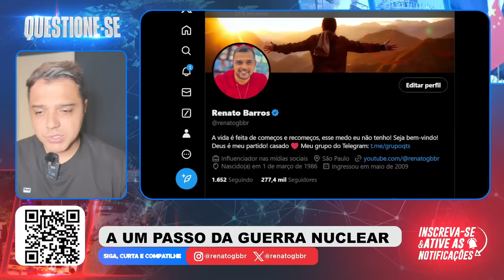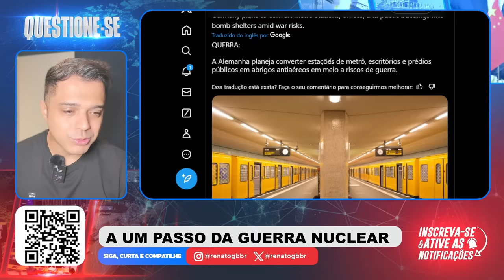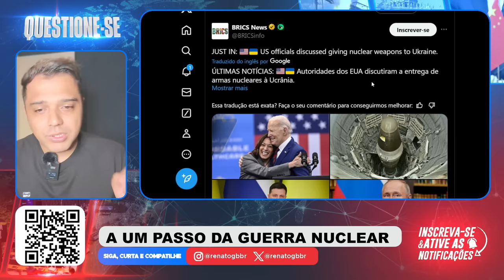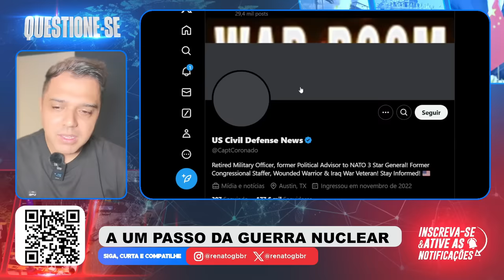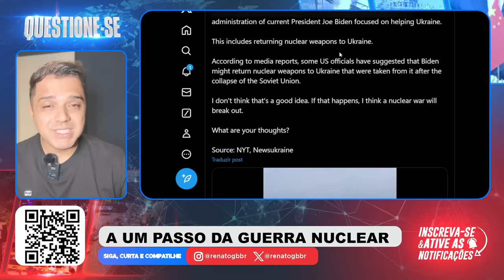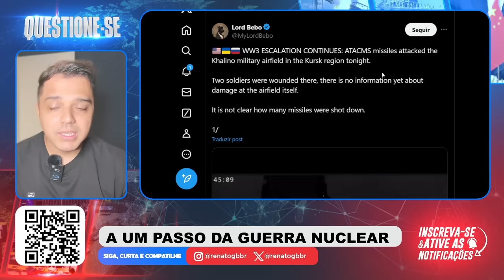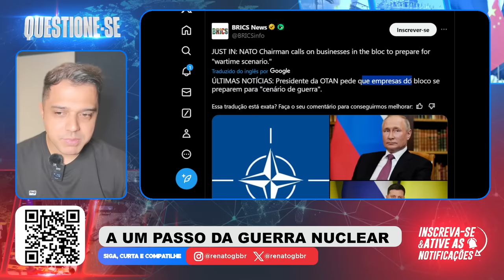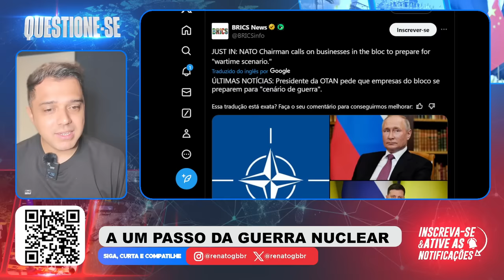Estamos PERTOS de uma MERD4 GIGANTESCA! Se FIZEREM...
Participe da RIFA da VIRADA. Um IPHONE 16 ou R$ 7 MIL no PIX

Neste vídeo o Renato Barros fala sobre a preparação da Alemanha para a guerra e a possibilidade dos Estados Unidos darem armas nucleares para a Ucrânia.

RENATO BARROS / QUESTIONE-SE / RÚSSIA / GUERRA / PODCAST / PODCAST RENATO BARROS / CANAL QUESTIONE-SE / OTAN / MUNDO